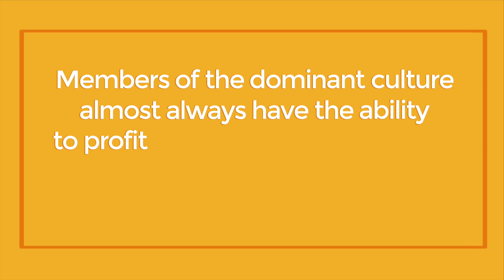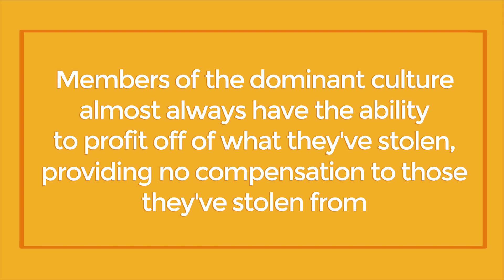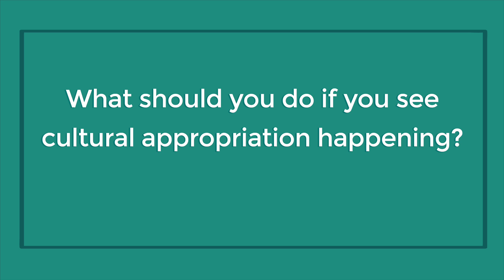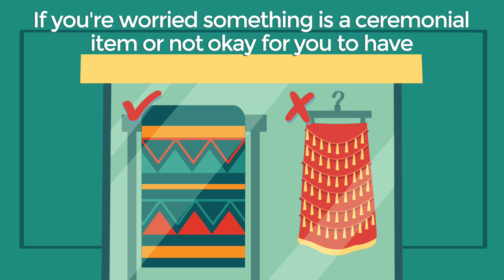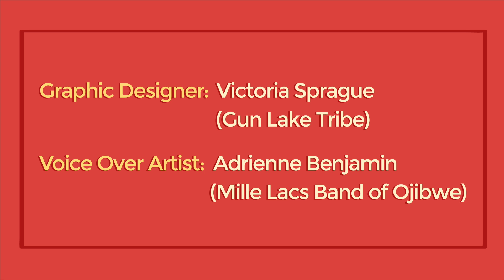Appreciating Not Appropriating Indigenous Culture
Are you interested in appreciating Indigenous culture and avoiding cultural appropriation but feel unsure about where to start? In this short explainer video, you'll learn how to spot cultural appropriation and understand why it's harmful to Indigenous designers and creators. You'll come away with strategies for avoiding appropriation, in addition to ideas for supporting Native artists and creators in your local community.

Voice over artist: Adrienne Benjamin (Mille Lacs Band of Ojibwe)
Graphic artist: Victoria Sprague (Gun Lake Tribe)
Video production: Callsign51